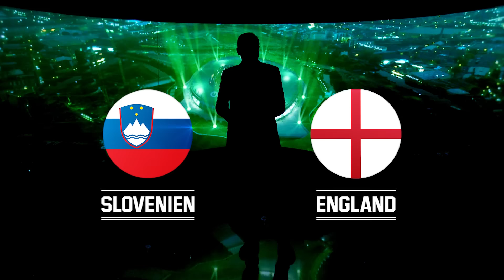Begge hold scorer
England er favoritter mod Slovenien, men eksperterne vil hellere spillepå mål til begge hold. Se hvorfor her i analysen og få alle eksperternes spiltips på kampen.